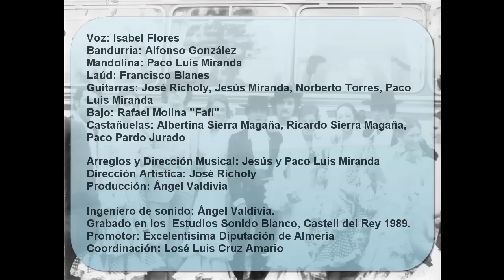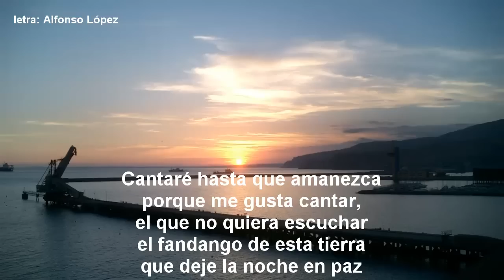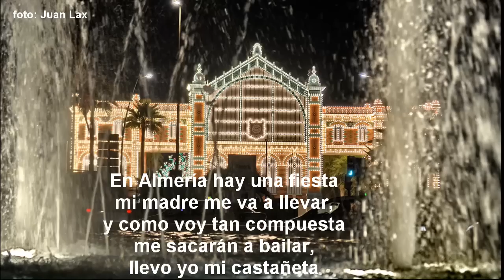Folklore de Almería 2 - Fandango de Cuevas (letra)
Desde Cuevas del Almanzora, se canta con añoranza a la capital, Almería, en un fandango que forma parte del repertorio de todos los grupos folklóricos almerienses. La grabación, de 1989, forma parte del disco LP "Música Popular de Almería" patrocinado por la Diputación de Almería.